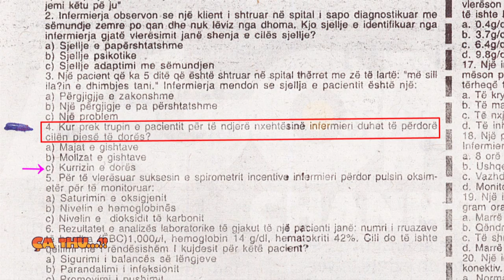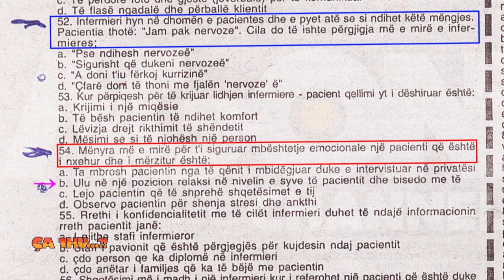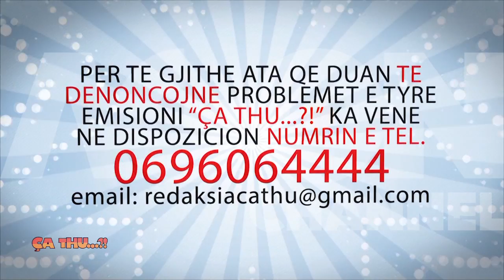Agon Channel CA THU 18 02 2015 PJ 1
Po diskutohet per testimin  e mjekeve, dhe nje prej deputeteve te rendesishem te mazhorances, Petrit Vasili, ish Minister i Shendetesise, e ka kundershtuar kete nisme te qeverise. Sipas tij, testimi eshte i paligjshem dhe qeveria duhet te terhiqet. Per me teper pyetjet ne provimin e mjekeve nuk ishin aspak profesionale.
Disa nga pyetjet e testimit te mjekeve, i diskutojne edhe Saimiri dhe Genti ne studio.